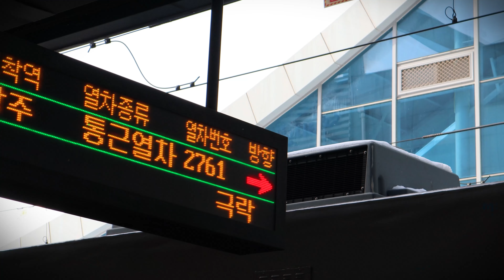[4K] 마지막 디젤동차 CDC를 기억하며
광주선 마지막 CDC 통근열차를 고별하며 이 영상을 바칩니다.
노후화된 열차 수명이 다 되어가면서 결국 2023년 12월 17일을 마지막으로 역사의 뒤안길로 사라지게 됩니다.
CDC 통근열차의 마지막 겨울을 함께해 준 모든 시민분들, 철도공사 관계자분들, 마지막으로 철도 동호인분들께 모두 감사드립니다.

with Ako